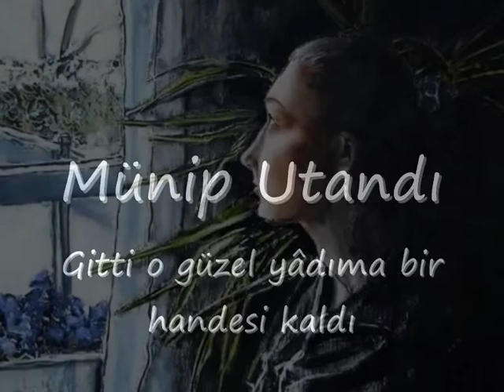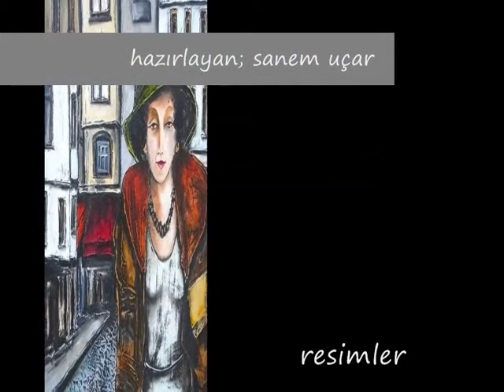Münip Utandı /Gitti o güzel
Söz;Mustafa Nâfiz Irmak,
Beste;Sâdi Işılay
Muhayyer Sümbüle makamındaki "Gitti o güzel yâdıma bir handesi kaldı" adlı eseri Türk Müziğinin usta sesi Münip Utandı yorumluyor.

Kendisine eşlik eden sazlar;
Keman; Kemal Caba
Ud; Samim Karaca
Tanbur; Birol Yayla
Ney; Aziz Şenol
Kanun; Taner Sayacıoğlu
Kemençe; Lütfiye Özer